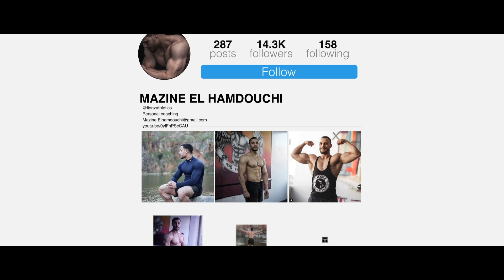من اليوم غادي تحفز دير الكارديو+جميع الطرق و المدة سواءً في التنشيف أو التضخيم و حتى لا كنت إكتمورف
Cardio pour seche et masse

السلام عليكم هذا الفيديو فيه كلشي على الكارديو شرح تام و شامل لفوائده في حرق الدهون والربح العضلي، طريقة الإستعانة به سواءً في مرحلة التضخيم أو التنشيف وكذلك إلى كنت إكتمورف برتاجي مع صحابك في حالة أعجبك المحتوى